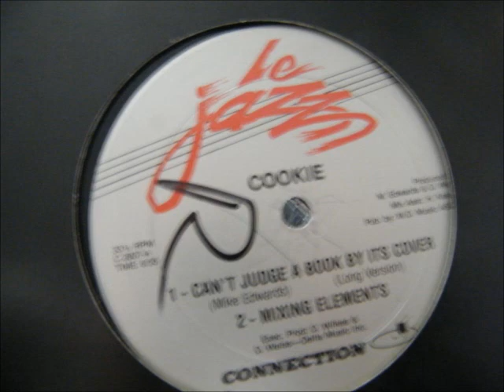Cookie - Can't Judge a Book by its Cover by velodic